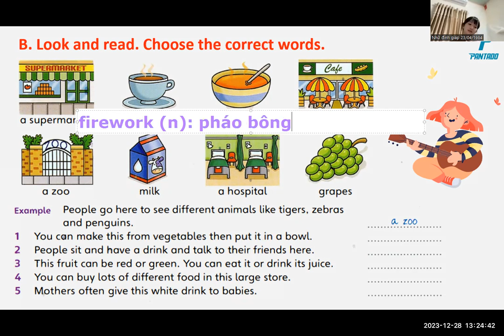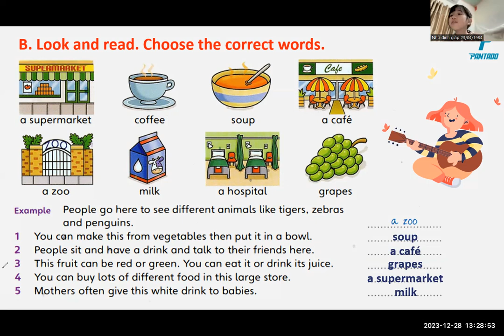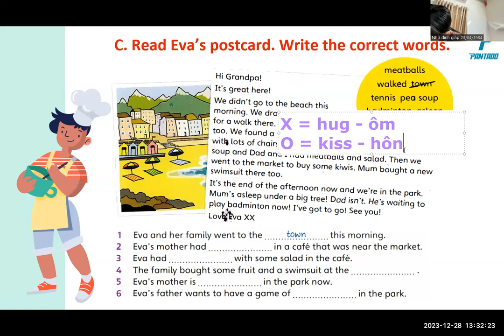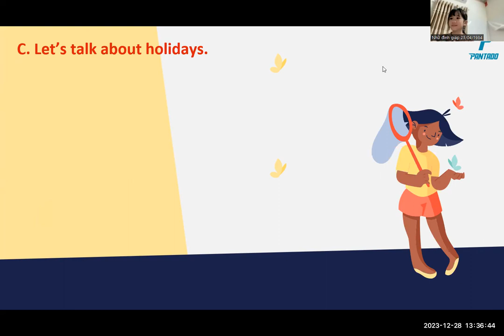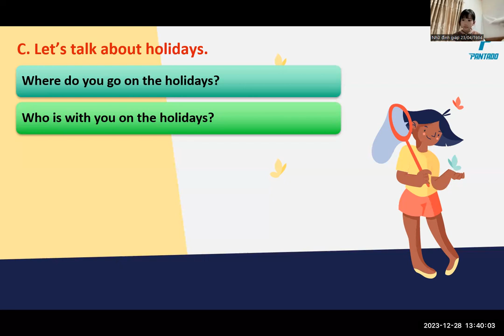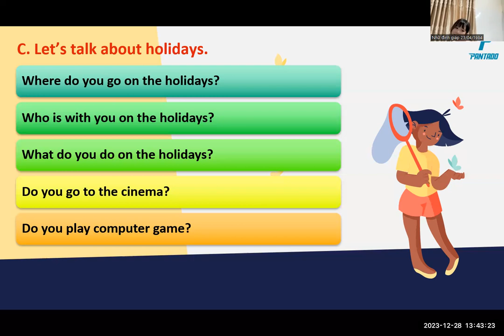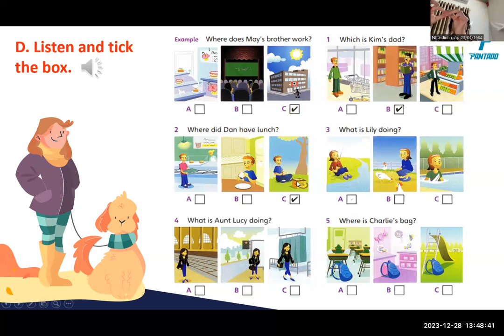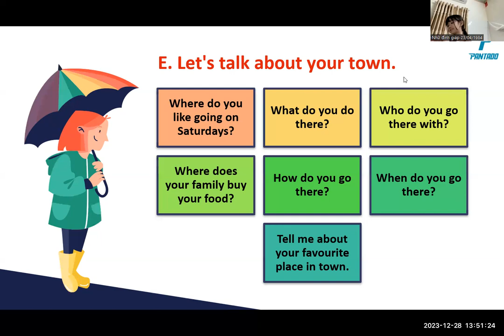PK2012120 - 28.12.2023 - HERE AND THERE IN TOWN - DAY 143